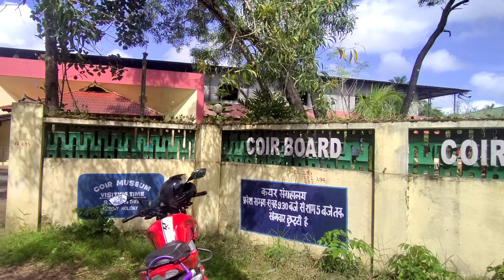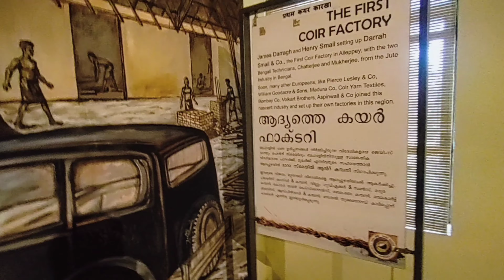കയറിന്റെ കഥ പറയുന്ന മ്യൂസിയം | COIR MUSEUM ALLEPPEY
ആലപ്പുഴ ജില്ലയിലെ ആദ്യമായി കയർ വന്ന വഴികൾ  ഒത്തിരി കയർ ഉൽപന്നങ്ങളുടെ പ്രദർശനവും ഉള്ള ഒരു മ്യൂസിയം ആണ് ആലപ്പുഴ ജില്ലയിലെ കലവൂരിൽ ഉള്ള കയർ മ്യൂസിയം,